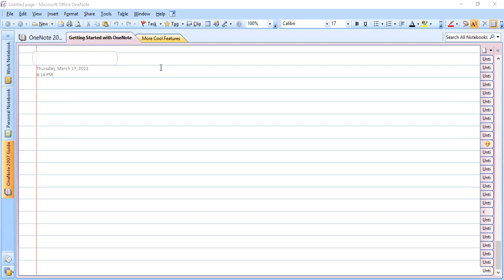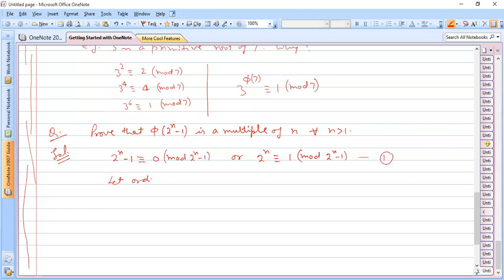Primitive Roots 1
Concept of Primitive Roots  is discussed.